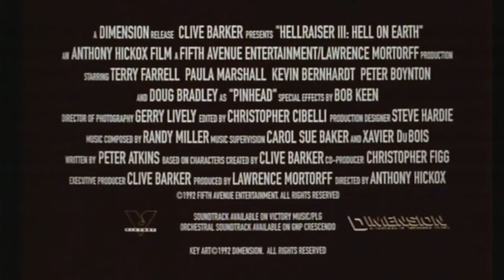Hellraiser III: Hell On Earth | Theatrical Trailer | 1992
| Original theatrical trailer for the movie Hellraiser III: Hell On Earth from 1992 |

Starring  Terry Farrell, Doug Bradley and Kevin Bernhardt .

An investigative reporter must send the newly unbound Pinhead and his legions back to Hell.